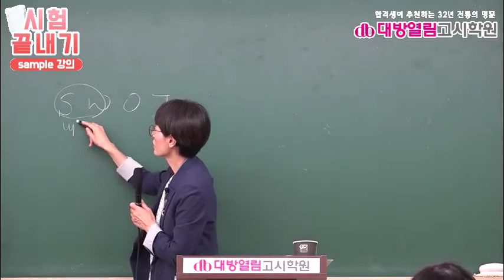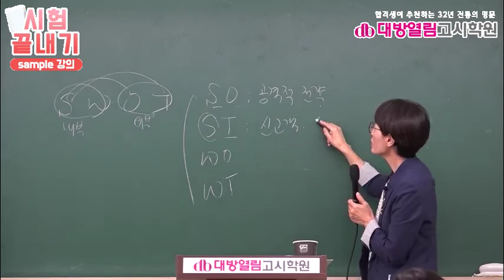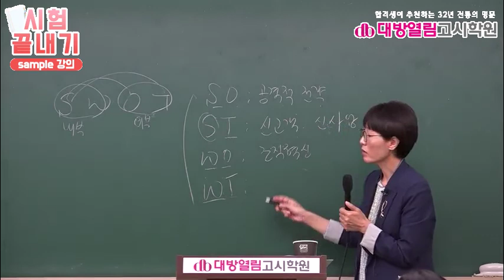보건직 공무원 보건행정 13강